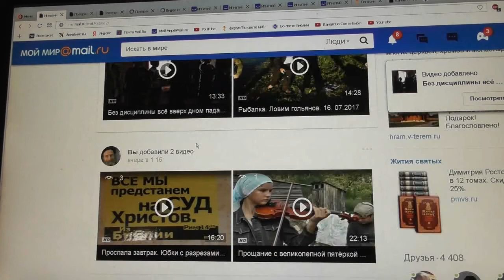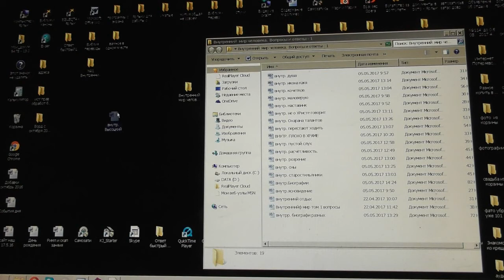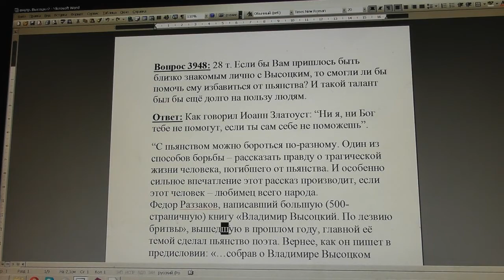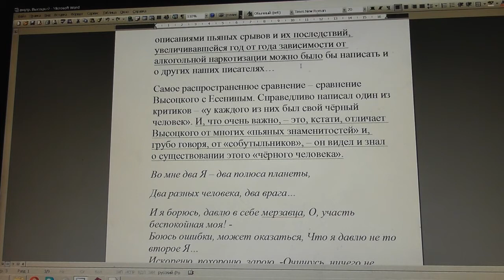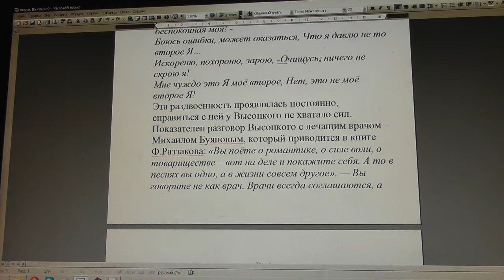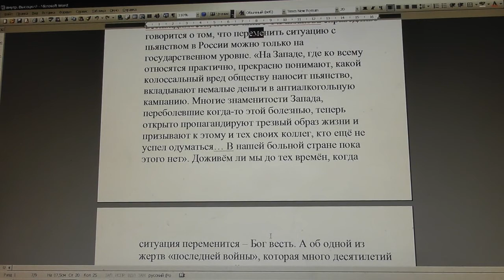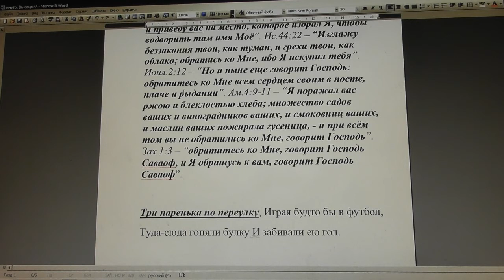№598. События дня. Иоан. 20:31. Иисус есть Христос, Сын Божий, и, веруя, 02. 08.2017